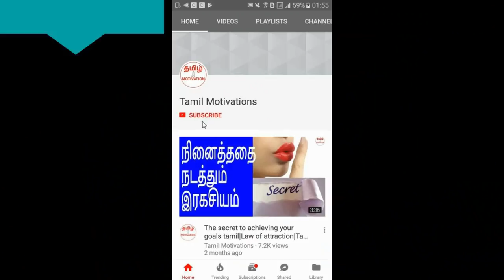Change these 5 thoughts to become rich|இந்த 5 எண்ணங்களை மாற்றினால் பணக்காரன் ஆகலாம்|Tamil Motivation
In this video, Nambikkai kannan talking about 5 thoughts which you should change to make you rich.

இந்த 5 எண்ணங்களை மாற்றினால் நிச்சயம் உங்களால் பெரும் பணக்காரனாய் ஆக முடியும்
என்று நம்பிக்கை கண்ணன் இந்த வீடியோவில் சொல்கிறார். தவறாமல் பாருங்க.

இந்த 5 எண்ணங்களை கண்டறிந்து, அதை மாற்றி விட்டால் உங்களால் நிச்சயமாக பணக்காரனாய் ஆக முடியும். மகிழ்ச்சியான வாழ்க்கையை வாழ முடியும். இந்த 5 எண்ணங்களில் எது உங்கள் ஆழ்மனதில் இருக்கிறது என்பதை கண்டறிந்து ஆதை மாற்றினால் நிச்சயம் உங்களால் பெரும் பணக்காரனாய் ஆக முடியும்.

This video talks about 5 thoughts you have to change to become super rich. Identify which thoughts you have in your subconscious mind and pay special attention and effort to change those thoughts.